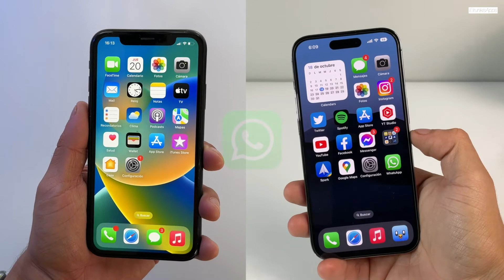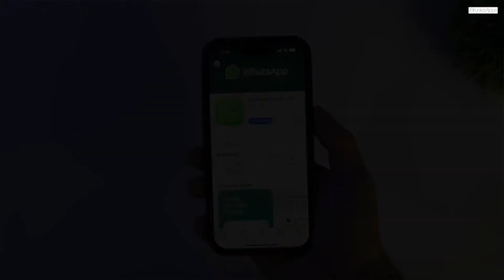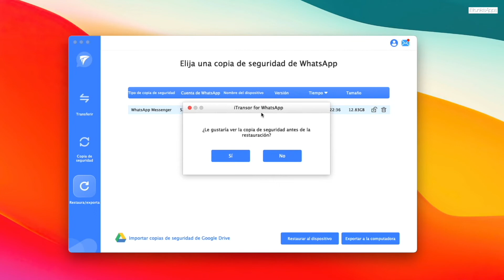Cómo pasar WhatsApp de Android a iPhone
► MAS INFORMACION ►